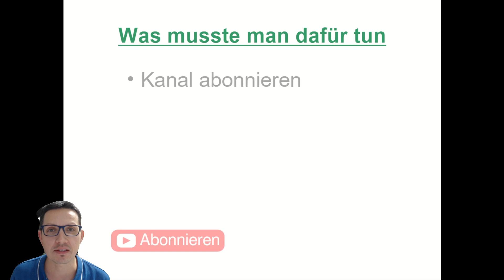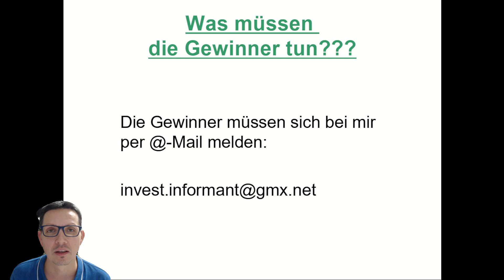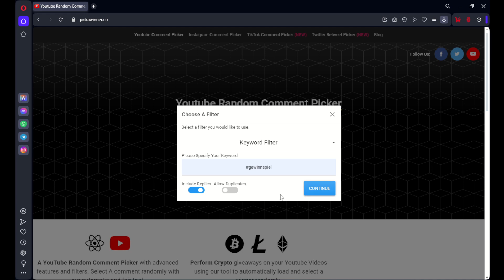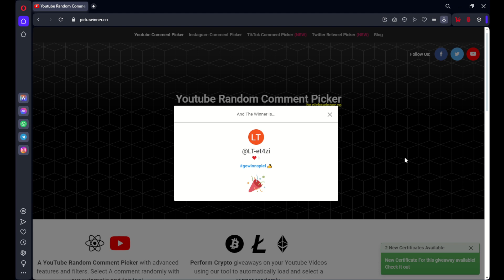🎄Gewinner Weihnachtsgewinnspiel 🎁 2023 | Deutsch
Allem Vorweg, euch allen, alles Gute für das Jahr 2024! 🥳

Es ist soweit, das warten hat eine Ende und ihr erfahrt endlich ob ihr bei meinem Weihnachtsgewinnspiel gewonnen habt!

Solltest du zu den glücklichen Gewinnern/innen gehören, dann melde dich bei mir unter:

*Dieses Gewinnspiel findet unentgeltlich und ohne jeden finanziellen Anreiz statt.